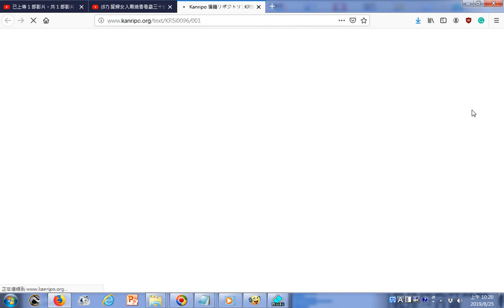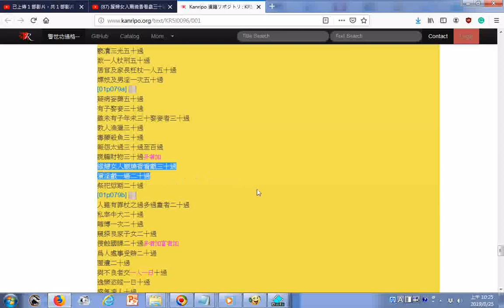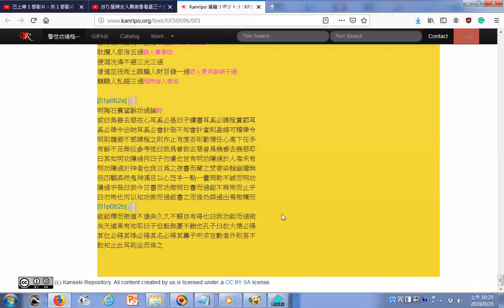慢天千過、欺君千過、輕褻祖宗先靈千過、心疑父母偏愛而生怨望千過、事親勞而怨驕而怠致親怒貽親憂一事五百過...出自警世功過格(孚佑上帝純陽吕祖天師示定)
、離間人骨肉五百過...棄字紙一片五過汚穢者加、毀傷人器物一過貴重者加、棄五穀暴天物一次五過、殺一牲口五過無故特殺者加...酒後大言謾無所畏五過、不觀顏色不避忌諱五過...出自警世功過格(孚佑上帝純陽吕祖天師示定)